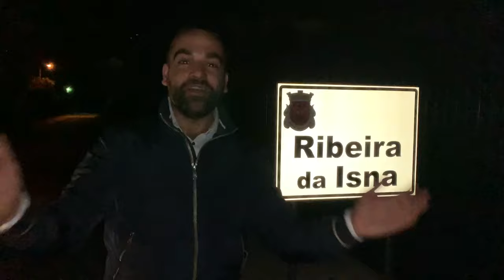Laginha foi apanhado pela Brigada do Copo Cheio! Não perca este vídeo!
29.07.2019 - Associação Ribeira da Isna, Oleiros - Castelo Branco